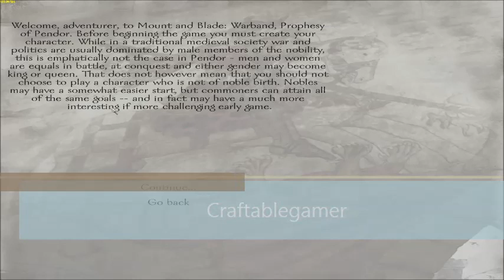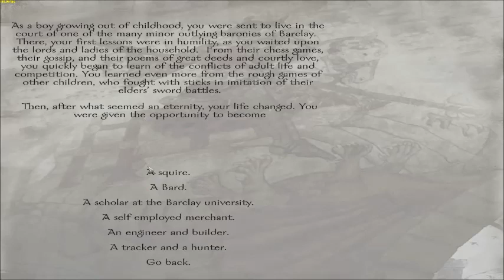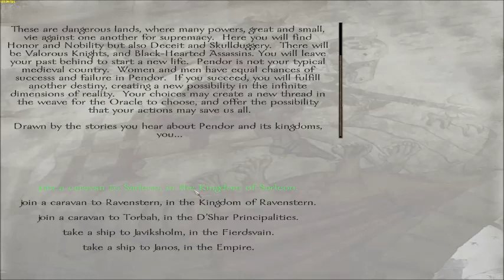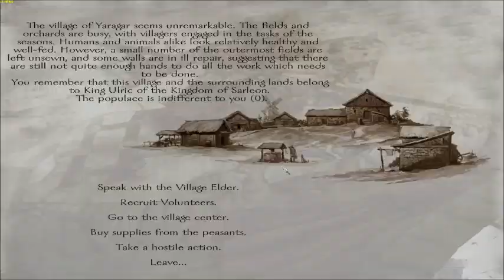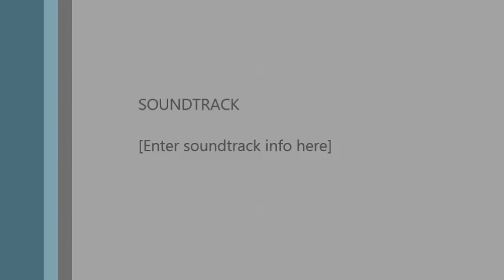mount and blade prophecy of pender part one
Sorry for the vid cuting out at the end